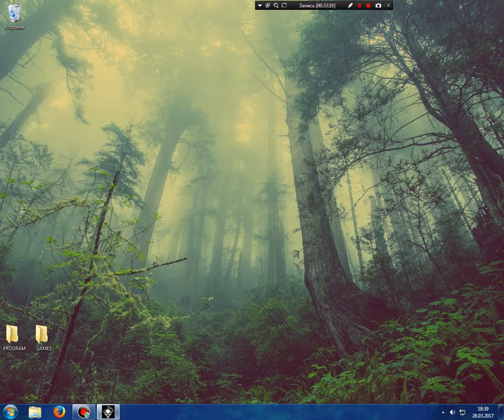Deus Ex: Invisible War. Прохождение. Часть 18. Академия Тарсуса